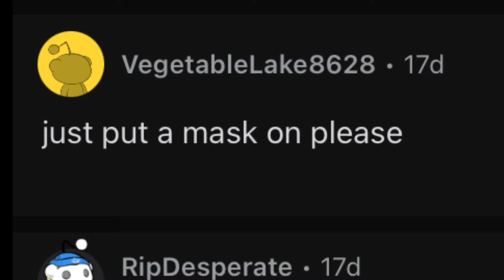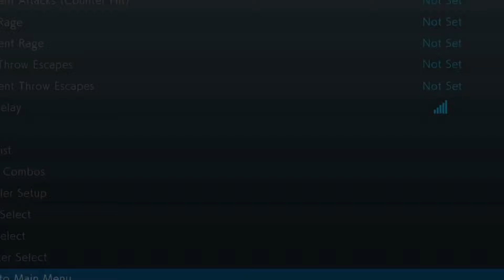DELETE BRYAN PLS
Ladies and Gentleman Bryan Fury…

Songs:

Hunks Theme - Resident Evil 2 Remake

NECKS UP - Yvng Bando Boy

Fall Guys - Beans of the Round Table

Jojo Bizzare Adventure - Overdrive (Instrumental)

Doom - The Only Thing They Fear Is us

Snake Eater

Rival Arena (Heavy) - Playstation All-Stars Battle Royal

Cammy Theme - Street Fighter 6